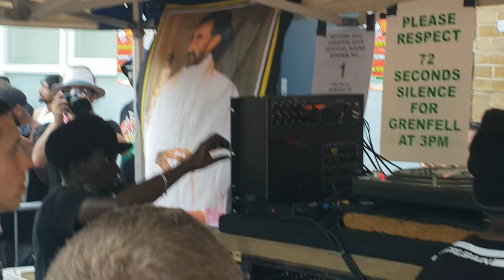ABA SHANTI I NICEING UP THE CARNIVAL @ NOTTINGHILL CARNIVAL 25 8 2019 PT3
Aba shanti i sound uk